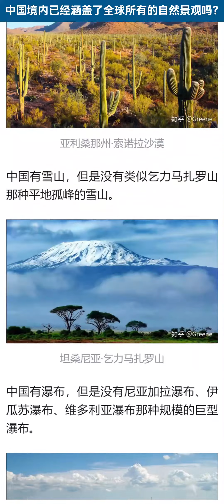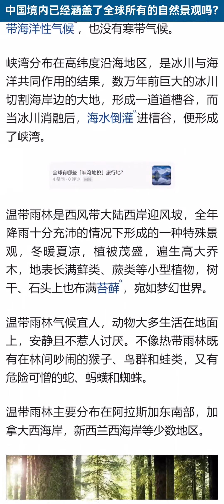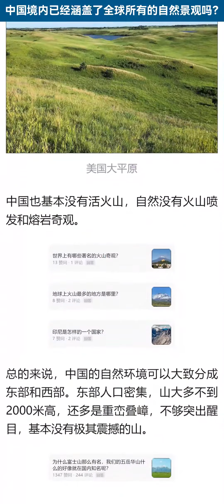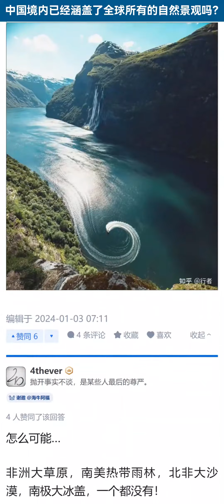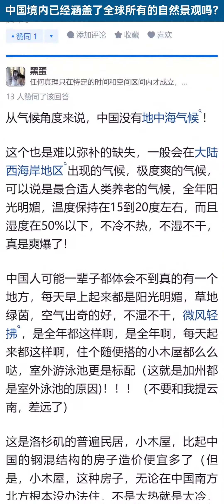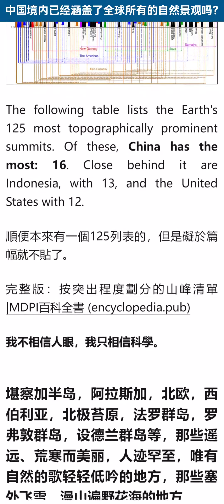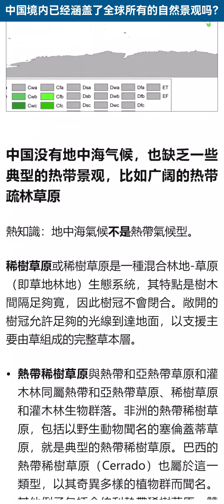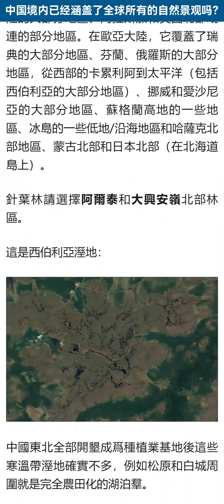中国境内已经涵盖了全球所有的自然景观吗？【知乎讨论】